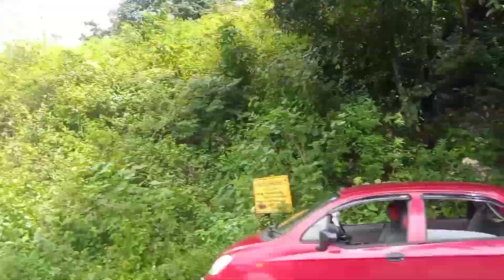Deomali Hill Bike Journey // Koraput Ep 1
Koraput Deomali Hill Bike Journey
Monsoon Deomali Hill Bike Journey
Travel place in Odisha
Travel place in eastern India